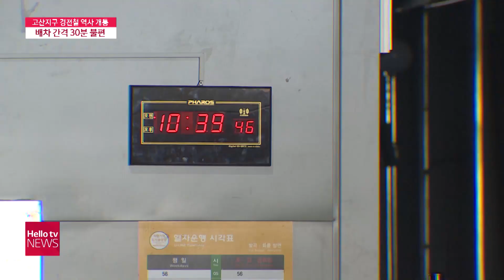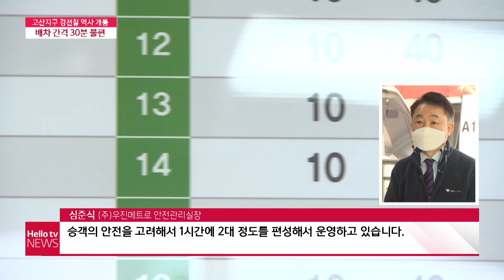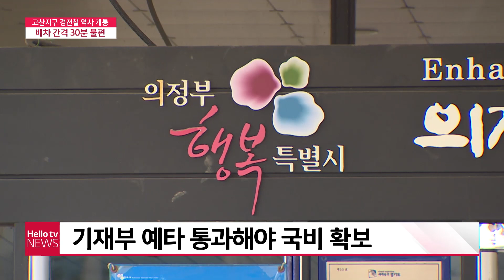의정부 고산지구 경전철 임시 승강장 '개통'...배차 간격 30분 '불편'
총 1만여 세대가 입주하는 의정부 고산지구 는 철도 교통수단이 없어 입주민들이 불편을 겪고 있습니다. 의정부시가 이곳에 경전철을 끌어오려고 했고 지난 30일 개통됐습니다.

하지만 30분에 달하는 배차 간격은 아쉽다는 목소리가 많은데요.
근본적으로 경전철 노선이 연장돼야 풀릴 문제인데 넘어야 할 산이 많습니다.